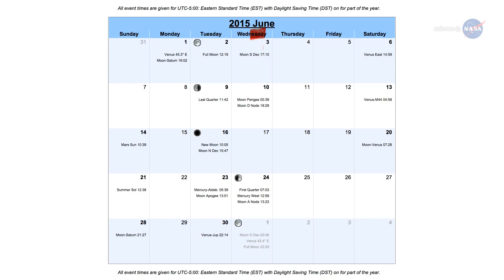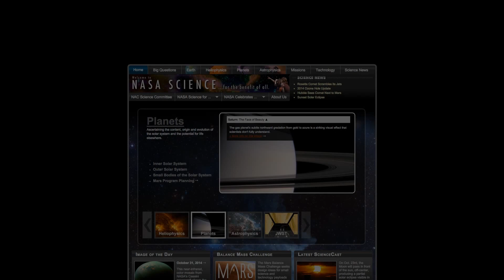Venus and Jupiter to Get Extremely Close This Month | Video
- Venus and Jupiter will converge throughout the month of June. By the end of the month, they will only be one-third of a degree apart.